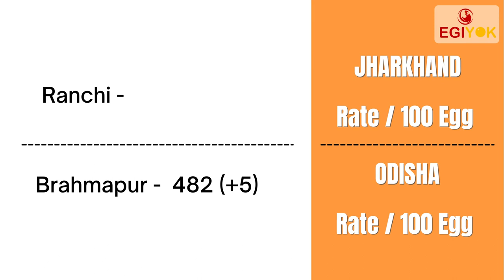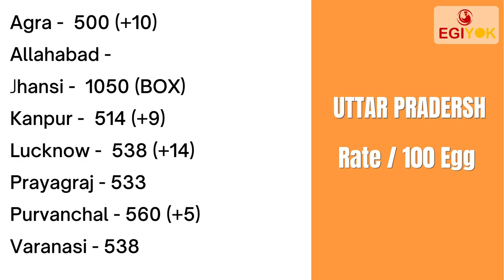Egg Rate Today |Ande ke bhav |अंडे के रेट | Poultry Rates 16-May-2021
Today Egg Rate| Egg Rate Today| BIHAR EGG RATE| Ande ka Rate| NECC Egg Rate| Poultry Rates 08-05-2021